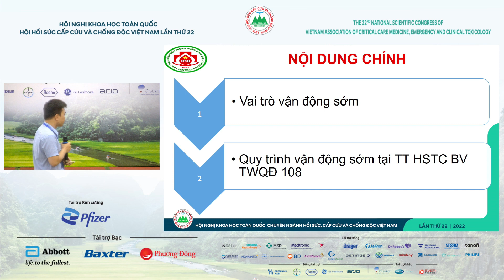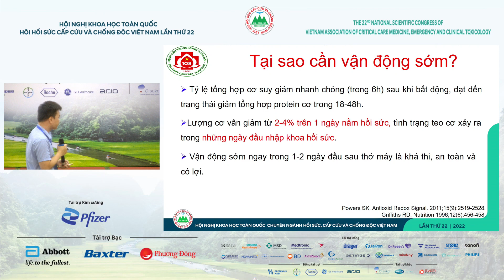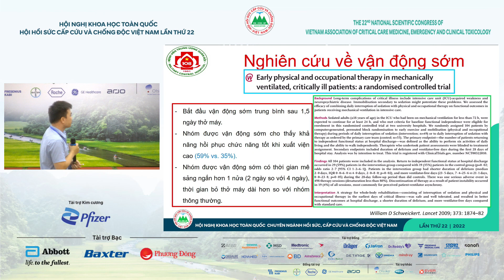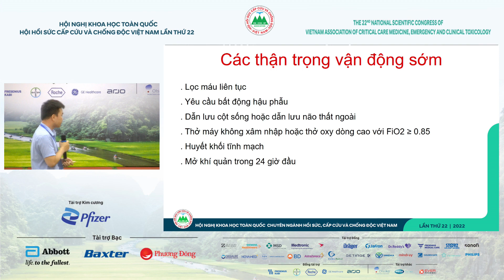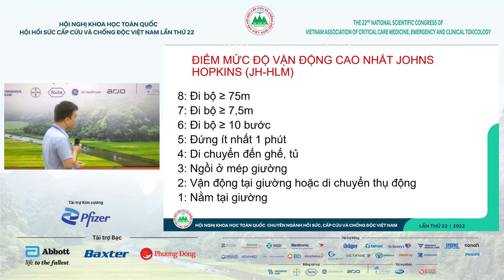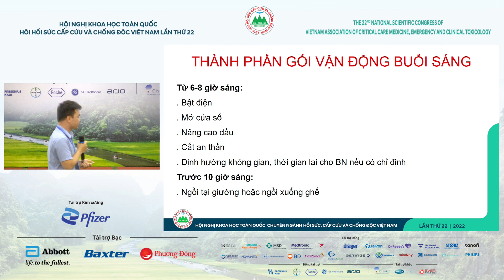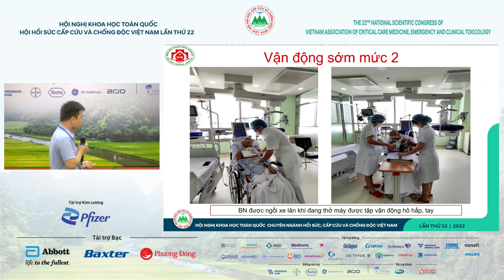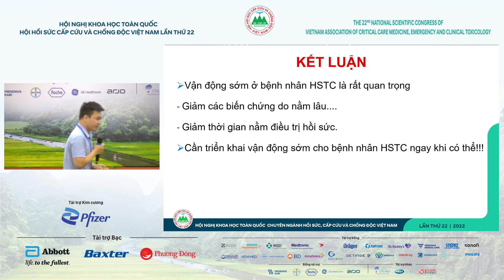Vai trò của phục hồi chức năng trong chăm sóc bệnh nhân hồi sức tích cực - CNĐD. Đặng Đình Ngọc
Vai trò của phục hồi chức năng trong chăm sóc bệnh nhân hồi sức tích cực
CNĐD. Đặng Đình Ngọc
Khoa HS Nội khoa và Chống Độc – Bệnh viện Trung ương Quân đội 108
Địa điểm: Khách sạn The Reed Ninh Bình